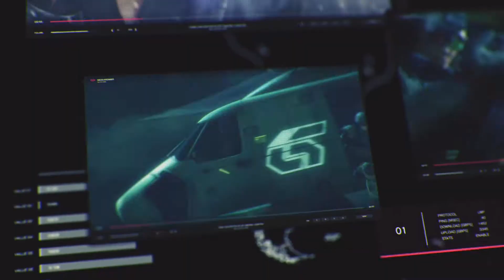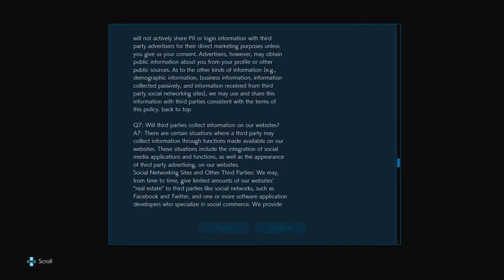Tekken 7 (PS4) -- First Time Start Up and Menu Exploration